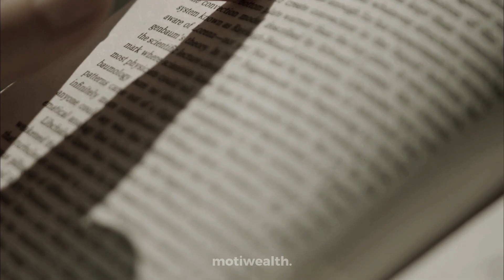David Goggins - "Achieve Your Dreams"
TITLE: David Goggins - "Achieve Your Dreams"

Join us as we dive deep into the mind of ultra-athlete and motivational speaker, David Goggins. In this video, Goggins shares his unique insights on discipline, hard work, and the relentless pursuit of dreams. Discover how to harness your inner strength and transform your life through Goggins' powerful philosophy.